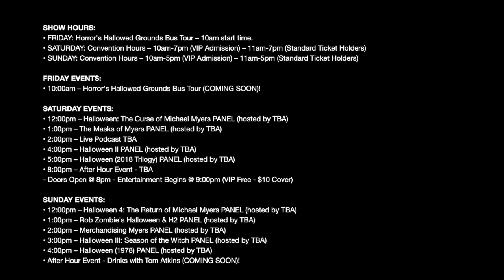EVENT PANELS AT HALLOWEEN 45 ANNOUNCED!!!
Event panels for Halloween 45 convention have been announced.